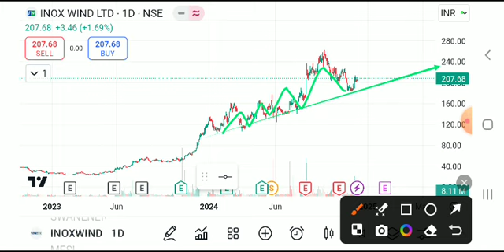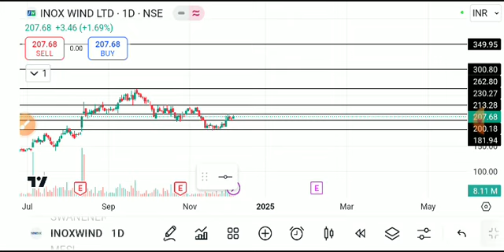Inox wind share latest news, inox wind share latest news today, inox wind news